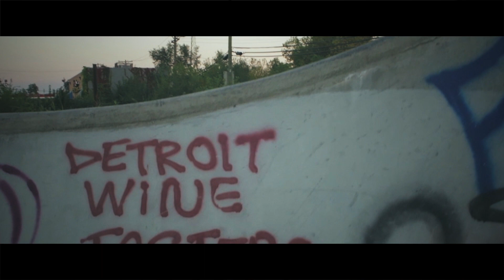Dexstar Lee Ski X Dexstar Millz- I Can Not (Official Video)